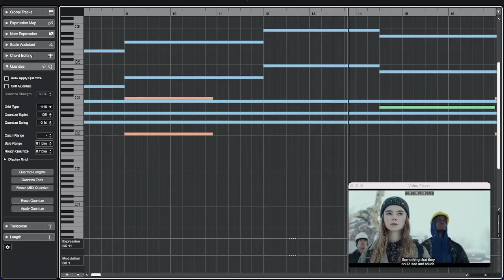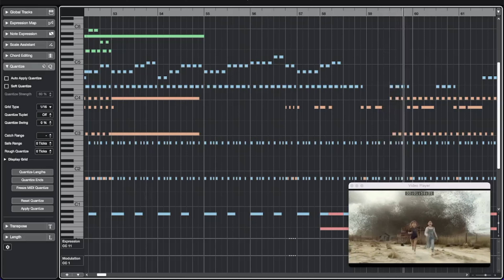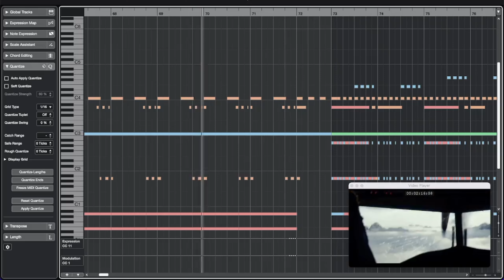Jurassic World Dominion | Trailer Rescore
A rescore of the trailer for Jurassic World Dominion.

This is my own take on the music and not the official soundtrack.